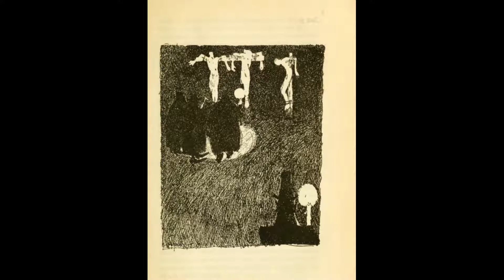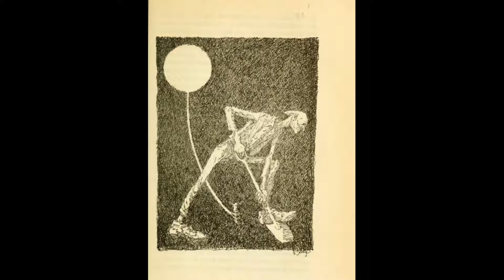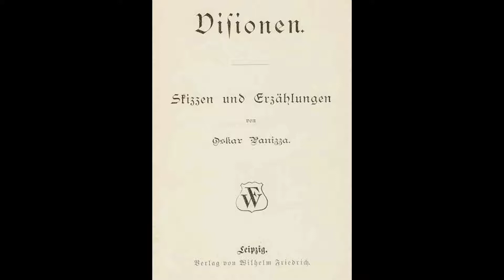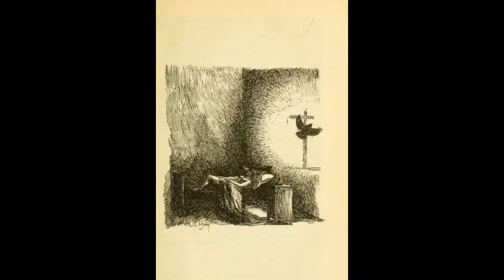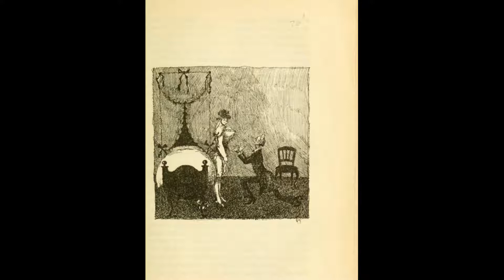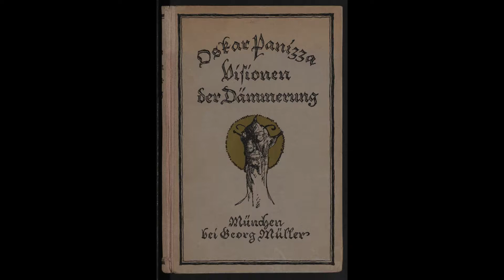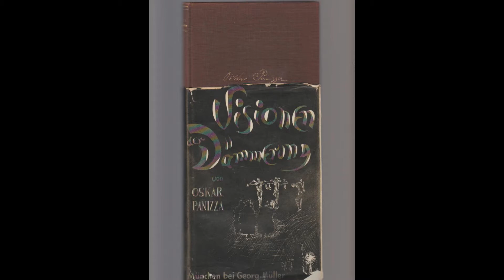The Weird and the Wonderful Episode XV: Dämmrungsstücke & Visionen by Oskar Panizza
Today we explore the short stories of writer, playwright, blasphemer and insulter of royalty, Oskar Panizza (1853 – 1921), along with the events marking the sad conclusion of his unhappy life.

Images courtesy of wikipedia, amazon, booklooker.de, akg-images.fr, the-saleroom.com and archive.org, the last being the source for the images used in "Visionen der Dämmerung" and are all used under the principles of fair use.